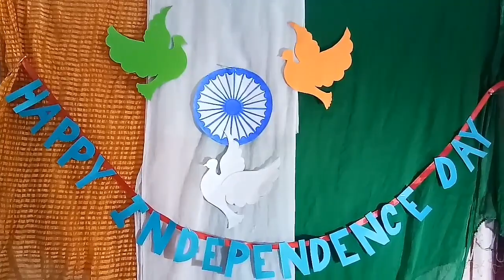Stage decoration idea for independence day | easy decoration | tricolour Birds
stage decoration or notice board decoration for independence day in very few things.